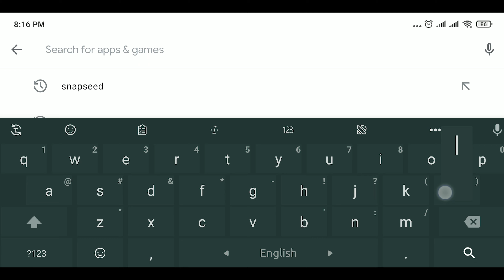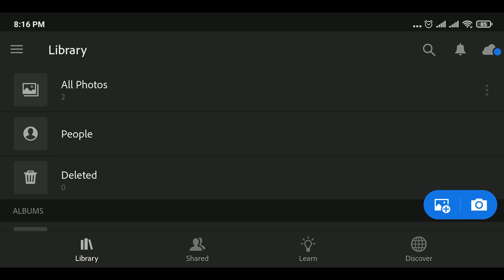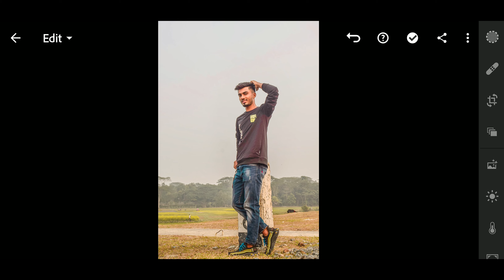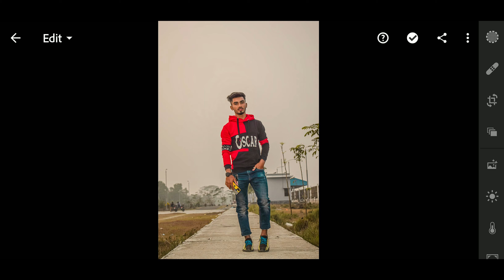১ ক্লিকেই ফটো ব্রাইট হবে || photo editing tutorial | preset || Lightroom photo editing tutorial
Today i am here with